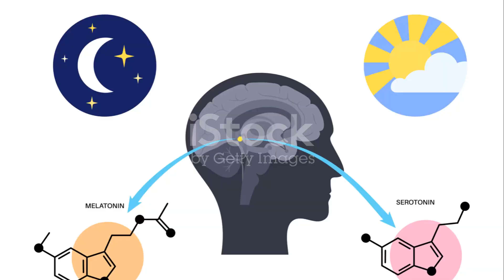fakta unik tentang otak manusia saat tidur